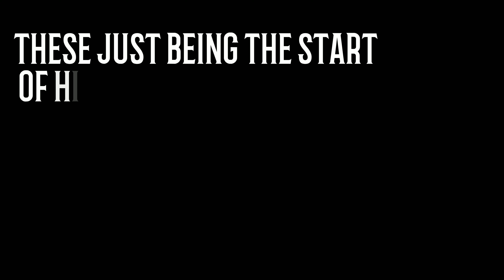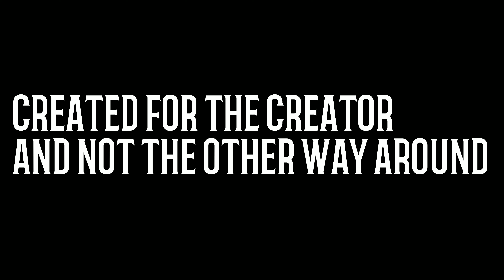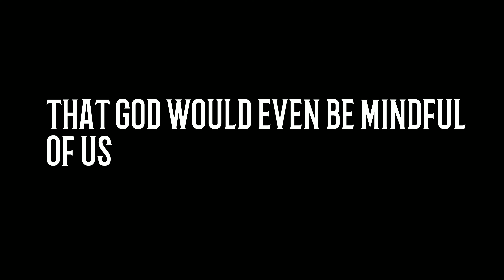CREATIVE CREATOR // SPOKEN WORD// JOSH SAZDANOFF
Spoken word by Josh Sazdanoff about God being the all powerful creator